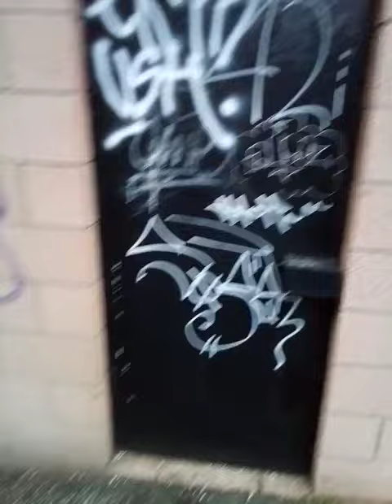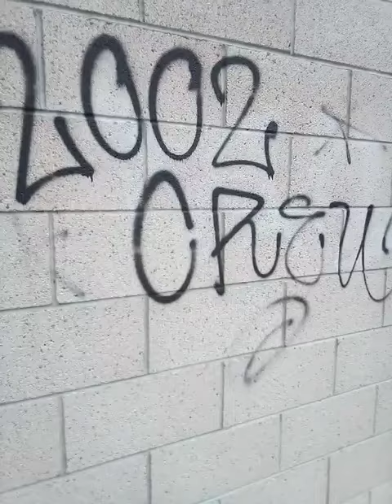Meadowbank Graffiti 7